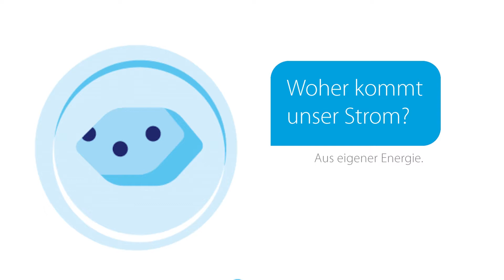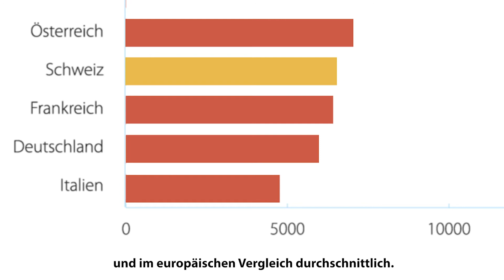Kommt und geht – der Strom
Strom fliesst in jedem Haushalt. Mal mehr, mal weniger, und in Basel: immer klimafreundlich. Doch dazu gibt es noch mehr zu wissen.